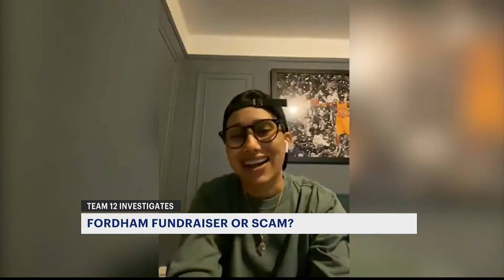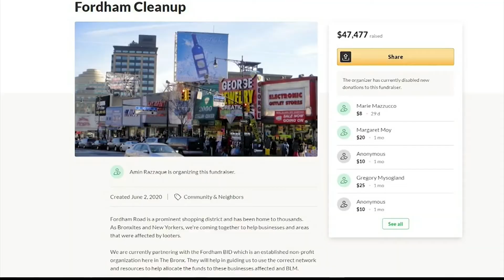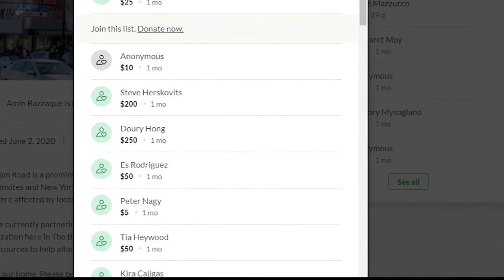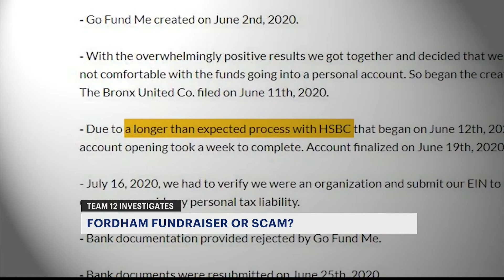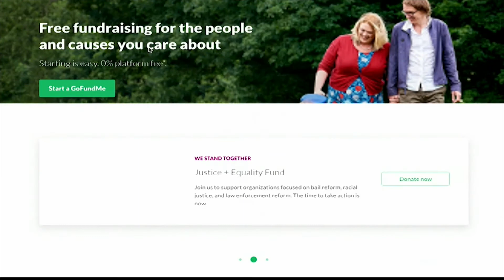Fordham Fundraiser or Scam?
$50k raised in donations to help repair looted business in the Fordham section of the Bronx. It took more than a month for the money to be handed out. Why? News 12's Anthony Carlo investigates.